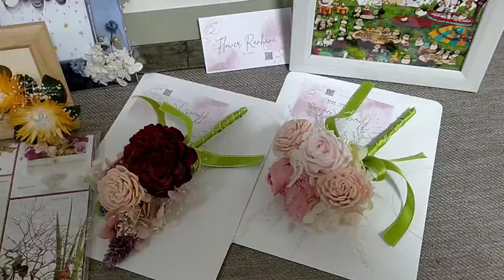１０月１日梅小路公園手づくり市に出店 工房蘭華 京都アーティストスタジオ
１０月１日土曜　梅小路公園手づくり市に出店します。お天気もいいようです。是非お散歩がてらお立ち寄りください。

花雑貨　絵画　イラスト他

最新デザインのカレンダーも販売しています。
工房蘭華
京都アーティストスタジオ